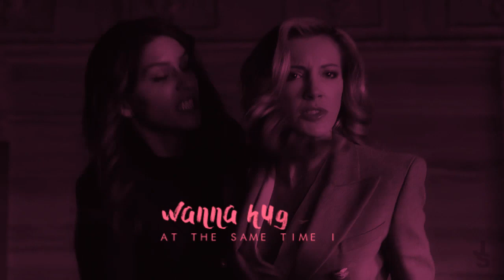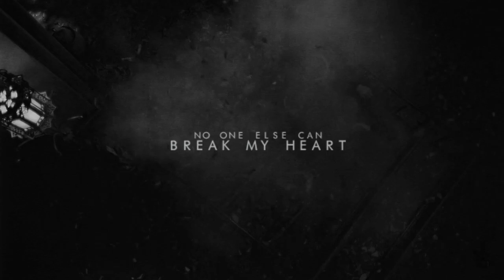Dinah and Laurel || TRUE LOVE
...you make me so mad, I ask myself,
why I'm still here, or where could I go?...

  Hello, today / yesterday (May 13) was my 25th birthday and I spent it alone with pomegranate wine and my laptop... And here is the result of my sleepless night. Most likely, when I get enough sleep and sober up, I`ll delete it, `cause it`ll probably seem like a shit for a sober version of me.
   But now I give you the opportunity to enjoy my drunken edit, wich was made in less than an hour. Because THESE TWO deserve a bunch of videos and I want to bring justice to this world!
fandom: Arrow
coloring: by jane'sxwonderland